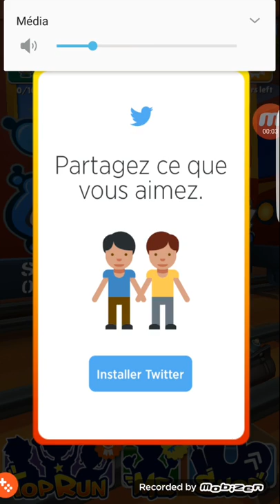Jeu Subway surfers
Vidéo assez courte sur un jeu